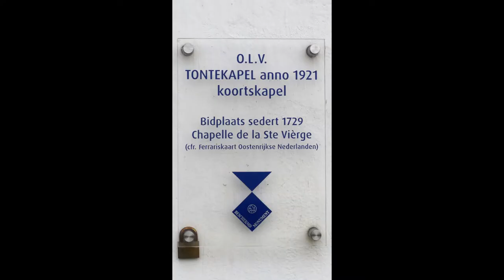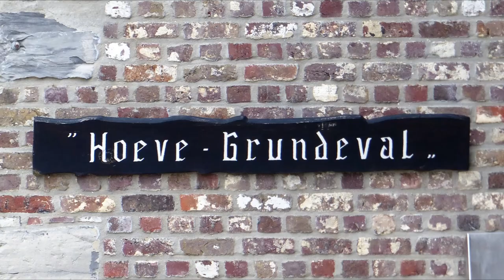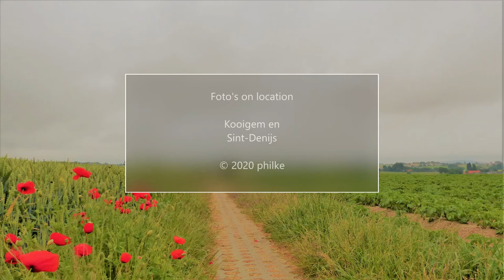W72-19.20 Kooigem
Wandelweek 24